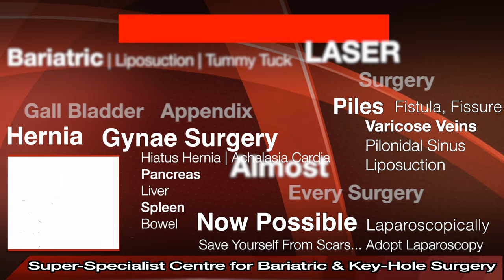Best Hernia Hospital In Nawanshahr | Best Hernia Treatment Nawanshahr, Best Hernia Doctor Nawanshahr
Best Hernia Hospital In Nawanshahr | Best Hernia Treatment In Nawanshahr | Best Hernia Doctor In Nawanshahr | Patient Review

Searching for Best Hernia Hospital In  Nawanshahr?
Here you are at best place for Hernia Treatment In  Nawanshahr    . Listen to our Patients Reviews who chose Dr. Jasmeet Ahluwalia (MASTER LAPAROSCOPIC SURGEON) as their Hernia Doctor In  Nawanshahr.

STAR Hospital

265, Lajpat Nagar, Jalandhar, Punjab 144001

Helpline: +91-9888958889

Advantages of Laparoscopic Hernia Repair over open surgery:
Quicker recovery.

All kind of hernia can now be treated using laparoscopy:

Inguinal Hernias
Ventral Hernia / Incisional Hernia
Diaphragmatic Hernias

Causes of Hernia:

The cause is not always apparent but may include:
Prolonged cough
Prolonged constipation
Urinary difficulty
Strenuous activity
Pregnancy

Complications

Prevention

High-fiber food
Avoid lifting heavy objects
Quit smoking

Diagnosis
Examination by doctor
USG
CT
MRI

Treatment

VENTRAL HERNIA

Symptoms

Hernia Surgery Cost In Nawanshahr